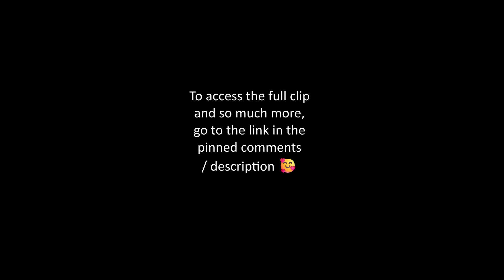Sniffing you makes me sneeze 🤧